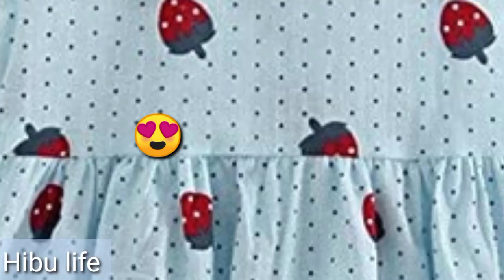kids frock girl 😍 ! summer frock colection in different defferent desig